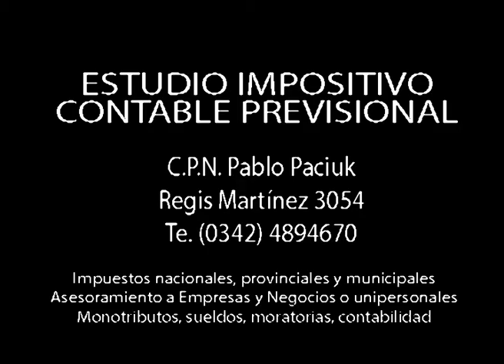Situación de Brasil. Pedro Brieger en “Punto de Partida”.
Edición 111 de “Punto de Partida”, por Canal 2, VEO, Cablevideo Digital. Lunes 23 de mayo de 2016.

En nuestro ciclo “Punto de Partida”, dialogamos con Pedro Brieger, sociólogo y periodista especializado en temas de política internacional, sobre la situación política de Brasil, país hermano cuya situación impacta en la geopolítica regional y mundial.

Pedro Brieger es uno de los mejores especialistas de política internacional de Argentina. Recientemente disertó en Santa Fe sobre la situación política de Brasil en Santa Fe, invitado por “La Corriente de la Militancia”.
El análisis de las noticias internacionales permite visibilizar las similitudes de los procesos políticos y económicos entre los distintos países, por ello se hace indispensable su comprensión.
“Punto de Partida”, los lunes a las 23 hs por canal 2, VEO, Cablevideo Digital, con la conducción de Luis Moro.